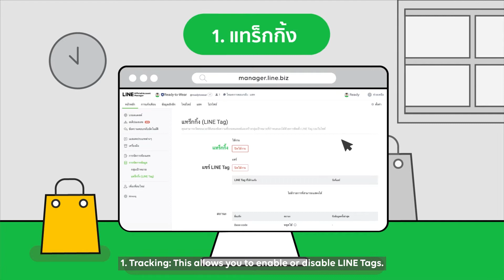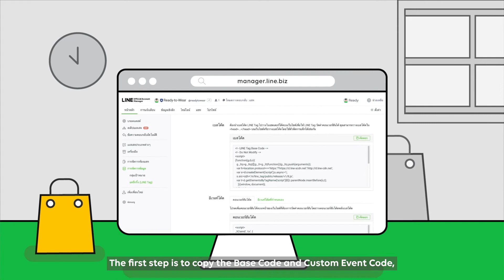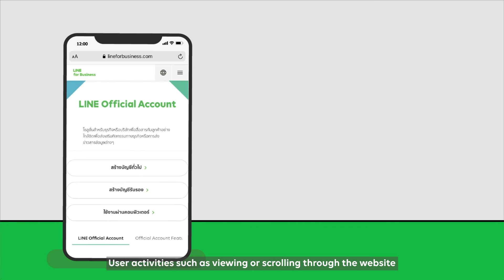วิธีการตั้งค่า Tracking / LINE Tag